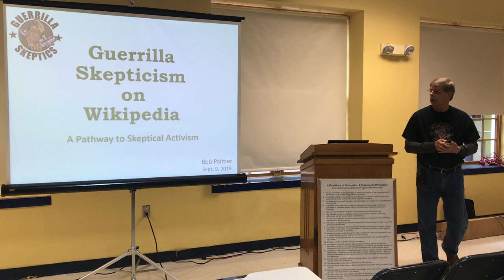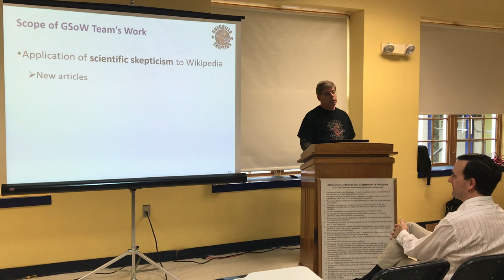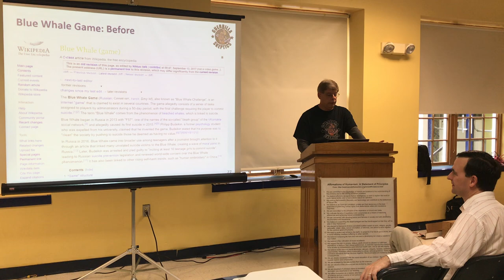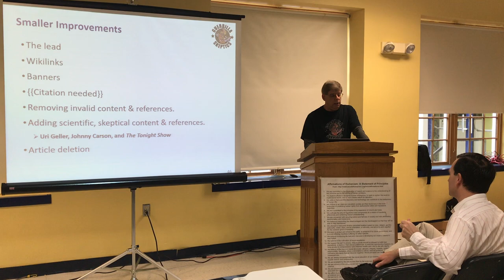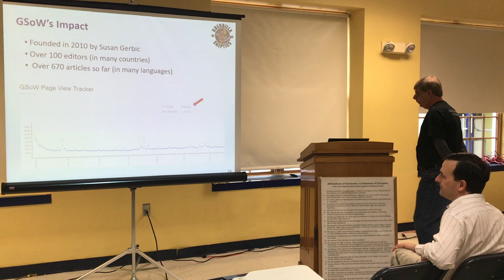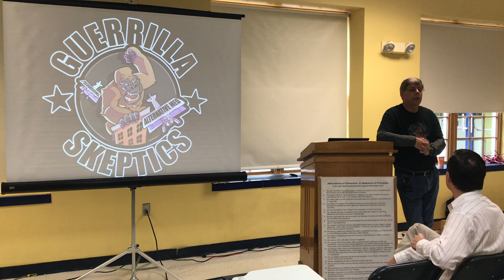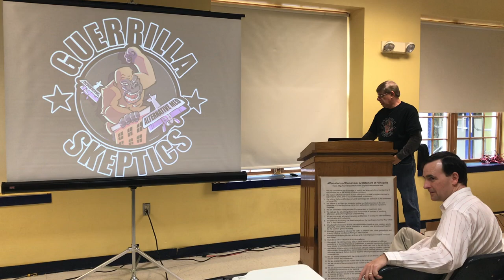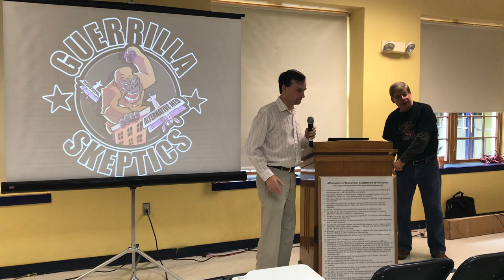GSoW Presentation for the Red Bank Humanists by Rob Palmer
GSoW Presentation to the Red Bank Humanists by Rob Palmer (9-9-18)